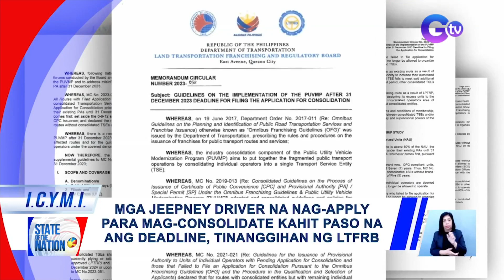AUV, inararo ang mga concrete barrier sa EDSA Busway | SONA